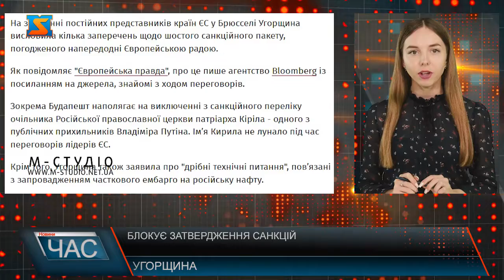Блокує затвердження санкцій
На засіданні постійних представників країн ЄС у Брюсселі Угорщина висловила кілька заперечень щодо шостого санкційного пакету, погодженого напередодні Європейською радою. Зокрема Будапешт наполягає на виключенні з санкційного переліку очільника Російської православної церкви патріарха Кіріла - одного з публічних прихильників Владіміра Путіна. Ім’я Кирила не лунало під час переговорів лідерів ЄС. Крім того, Угорщина також заявила про "дрібні технічні питання", пов’язані з запровадженням часткового ембарго на російську нафту. Раніше президент Європейської ради Шарль Мішель заявив, що процес схвалення шостого санкційного пакета проти Росії завершиться в середу або четвер. Шостий пакет санкцій Європейського Союзу передбачає обмеження щодо 80 російських олігархів, заявив президент Франції Еммануель Макрон після саміту ЄС.